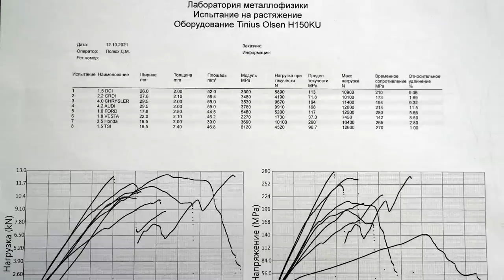🔥 Ищем разницу в прочности ремней ГРМ! Тонкие против толстых!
Подключайся к моей партнерской сети Mediacube

Всем привет! Завершаем лабораторные эксперименты с приводами ГРМ. В этом видео мы рвали ремни ГРМ. Хотите узнать, какие нагрузки они выдерживают? Все ответы в этом видео.